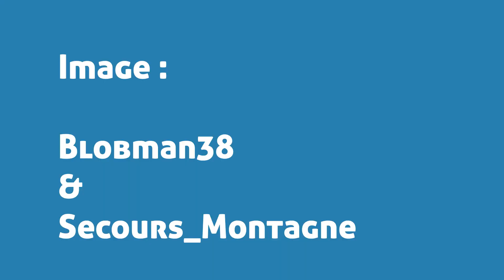[Presentation]Piste de Biathlon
La piste de biathlon qui fait plus 5000 blocks a une place très importante dans le serveur...
elle peut accueillir que 4 coureurs mais elle est entièrement fonctionnelle
ce monde contient des appartement pour les athlète
des Hotel pour les spectateurs et aussi des restaurant
la piste accueilleras prochainement un Event

Vous voulez vous lancer dans l'aventure du ski ? Rejoignez-nous